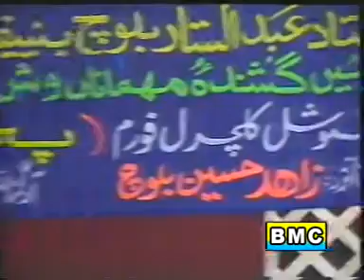Sher Muhammad Baloch Song | Biya O Kapoot | Ustad Abdul Sattar Benefit Show